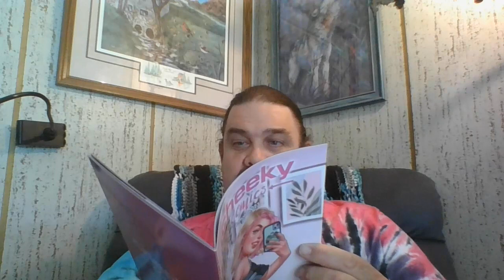Unpacking Kickstarter items Cheeky Comics Annual 2023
Unpacking Kickstarter for Cheeky Comics Annul 2023 from Space Between Entertainment. CHEEKY COMICS 2023 ANNUAL is a 32-page NSFW one-shot comic for mature readers featuring three sexy stories from the minds of Pat Shand, Steve Jay, & the team that brought you Cheeky and Thirsty.

To help with cognitive issues from having Multiple Sclerosis I do podcast and videos talking about things I enjoy and my journey with MS.
Please give us a thumbs up, subscribe, rate, review, tell a friend, send questions and comments to and you can follow the Under the Cowl of MS podcast where you listen to your podcasts in which I talk about comic books, multiple sclerosis, video games, comic book readings, health and whatever comes to mind.